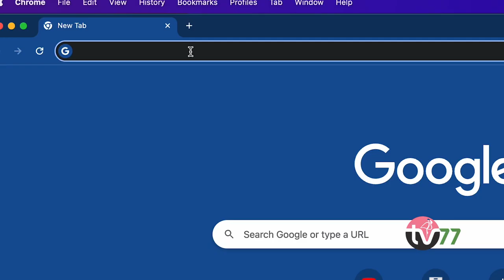New Passport Service Offered in Hialeah! John F Kennedy Library